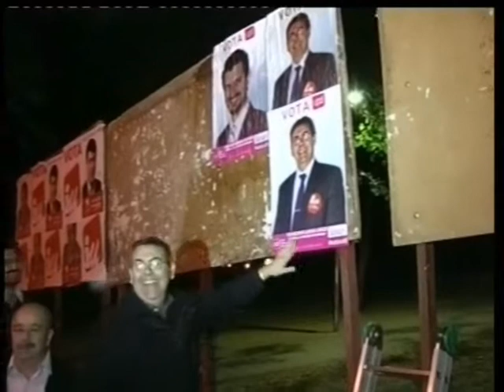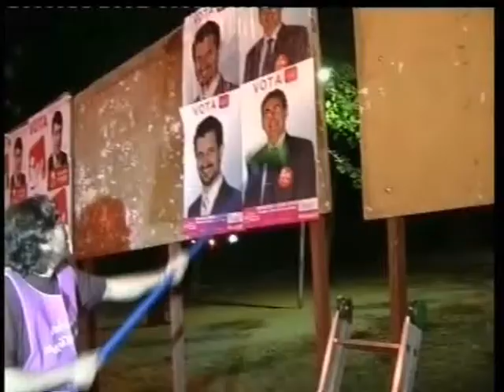DIMITEN POR HONRADEZ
Siete de diez miembros del Comité Local de UPyD en Guadalajara dimiten tras asegurar que hay manipulaciones en el censo interno para favorecer a uno de los candidatos a las próximas elecciones a coordinador local del 22 de febrero.